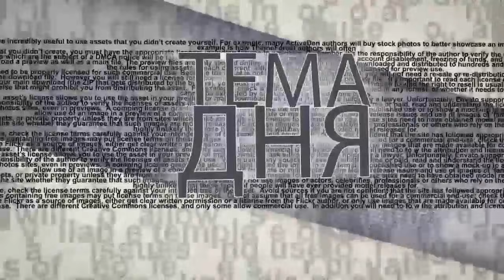Украина угрожает направить ракеты на Москву и начать диверсии на территории России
Украинский политолог Сергей Годный в эфире ITON.TV высказывает своё мнение о причинах энергетического кризиса в стране, об уровне компетентности и профессионализма нынешней украинской власти, об угрозах направить ракеты на Москву и начать диверсии на территории России, о «торговле» мэром Львова останками советского разведчика Николая Кузнецова, а также о росте неофашистских настроений на Украине. Ведущий программы Александр Вальдман.